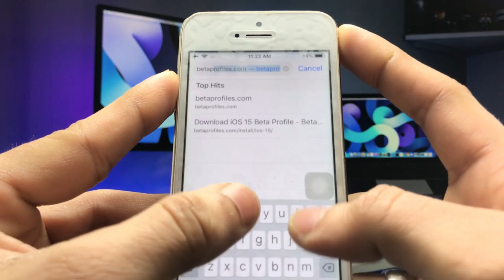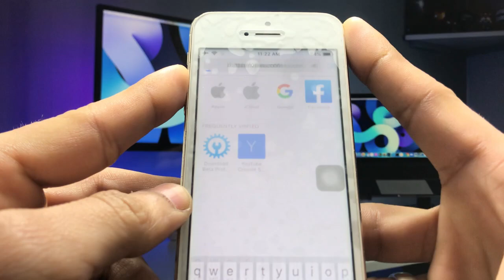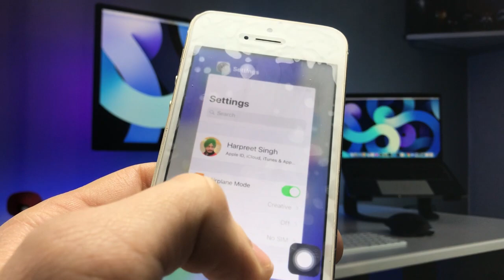Install iOS 15.4 on iPhone 5s & 6 - Update Now